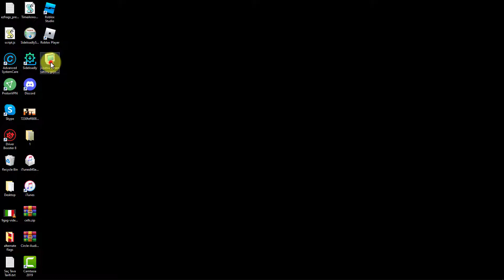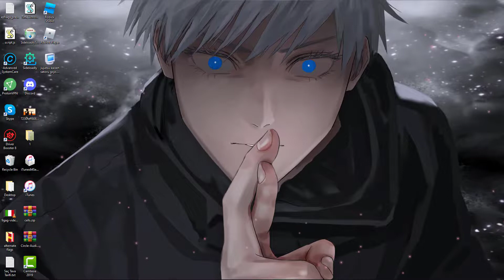Live Wallpaper 4K Jujutsu Kaisen Satoru Gojo No Software Needed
You can download this wallpaper for free  here, no software needed